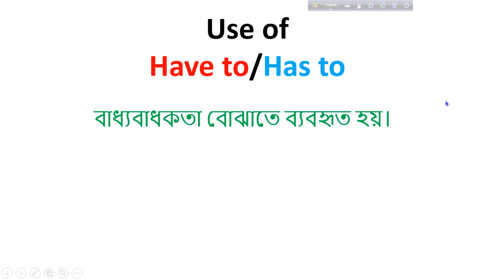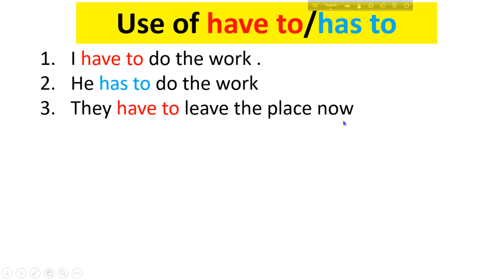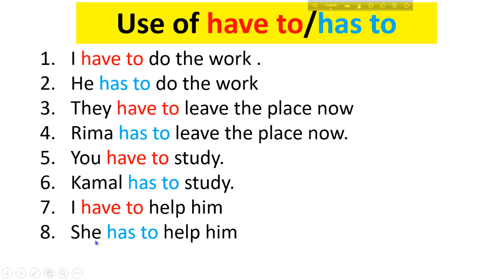Use of have to has to |SSC|HSC|University Admission|BCS